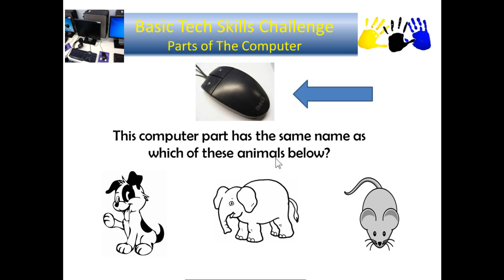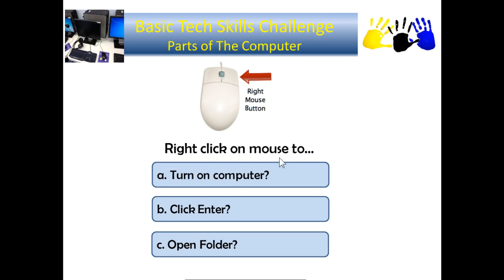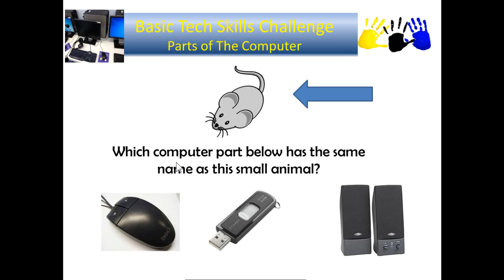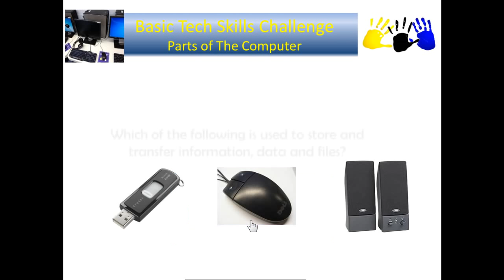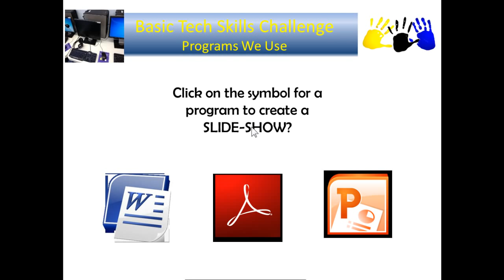Basic Technology Skills Challenge Quiz Preview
Work out and drill your Quizzes and quiz questions to assess and deepen knowledge and understanding of computer skills and computers and technology with word processing and basic, every day, useful computer tasks